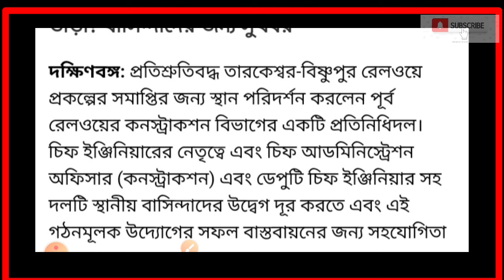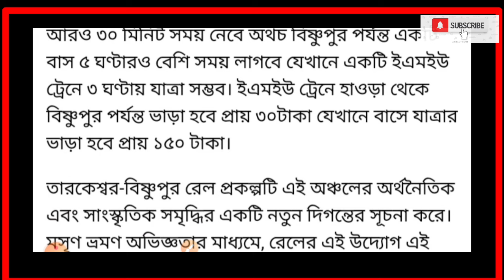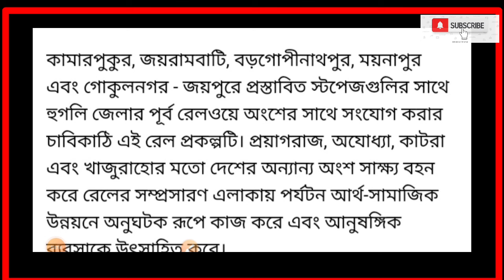Indian Railway News:কম খরচে, কম সময়ে বিষ্ণুপুর থেকে তারকেশ্বর! যাত্রীদের সুবিধার্থে রেলের নয়া উদ্যোগ